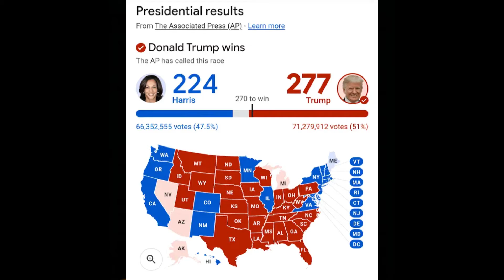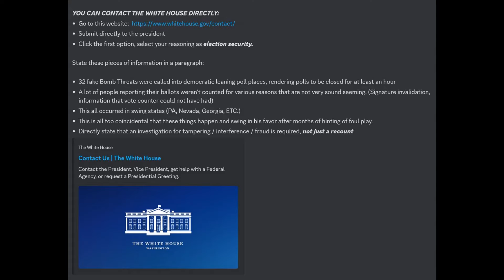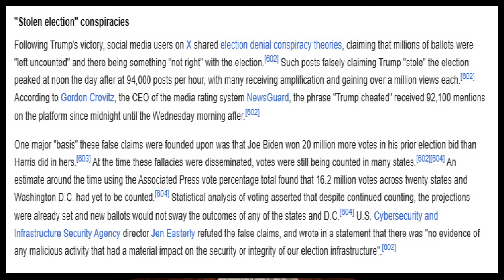The Bryan Mullins The Fox Show, Season 2, Ep. 2: Kamala Harris Lost, My Thoughts On It & Aftermath!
(1) C.R.E.A.M - Wu Tang (1993) Slowed To F Minor!
(2) Buffoon - Nathaniel Shilkret & The Victor Concert Orchestra (1932)